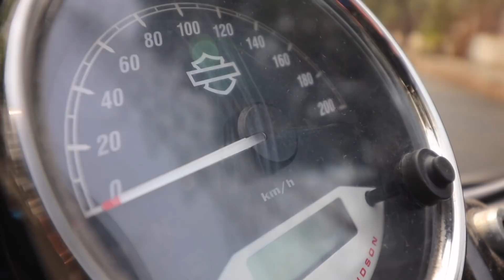MY FIRST SUPERBIKE..!